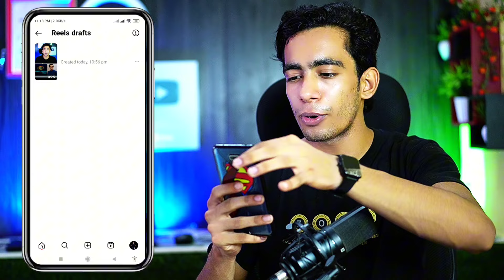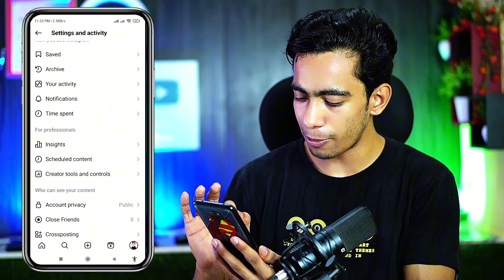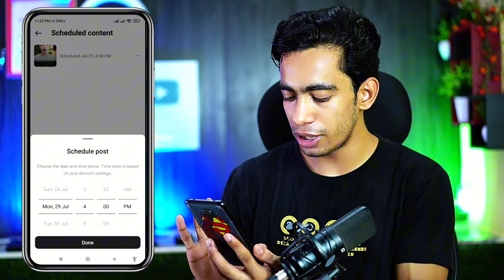Instagram Draft Reels Schedule Kaise Kare | How To Schedule Draft Reels On Instgaram